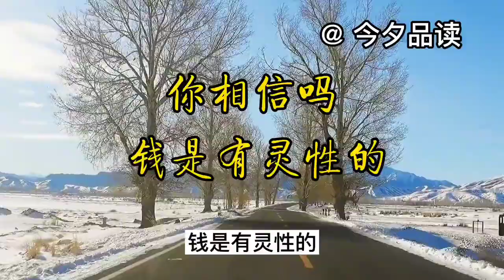朋友们你相信吗，钱是有灵性的，你只管好好做人，上天自有安排